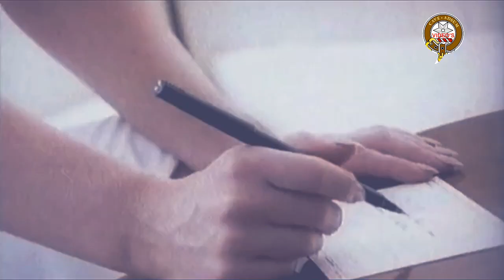Sonia - Hopelessly Devoted To You (Reproduction 20/20)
I have significantly transformed the content claimed in my video;

Public domain.

The content claimed in my video is in the public domain and is no longer protected by copyright.

This video has been in the public domain since it's release and their is no breach or money made in the reproduction,
it's merly for the future generations and FREE P.R  for the artist and everyone connected.

No offence is intended here in this reproduction for 20/20.